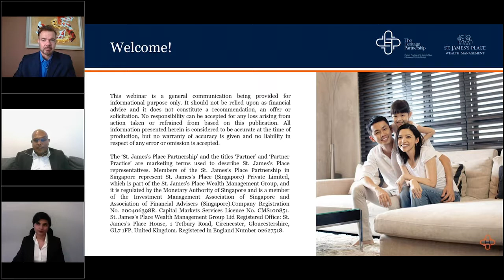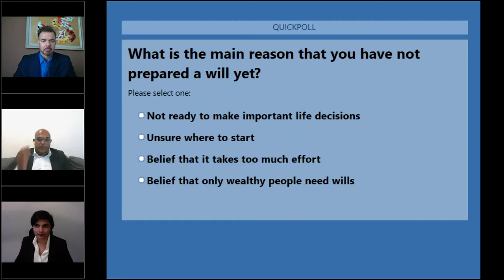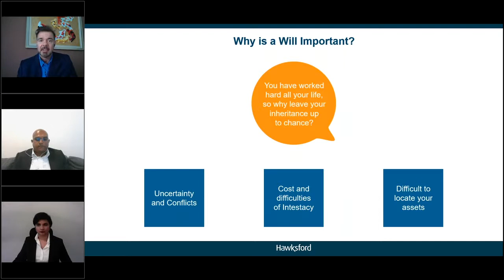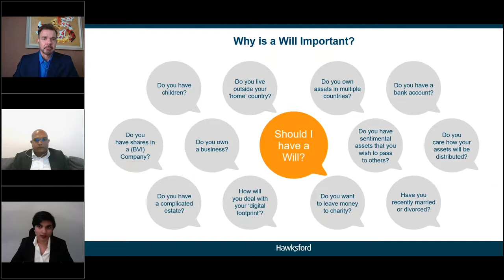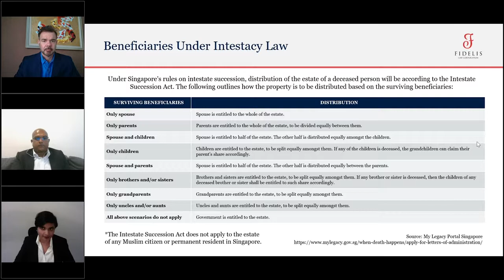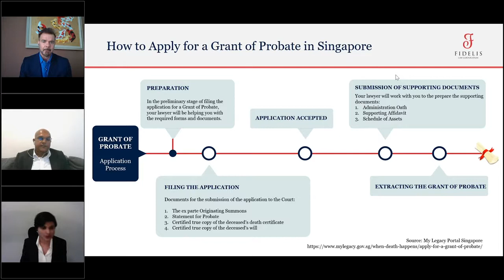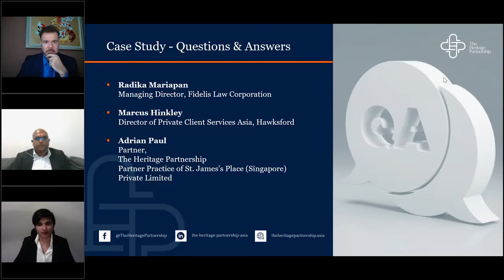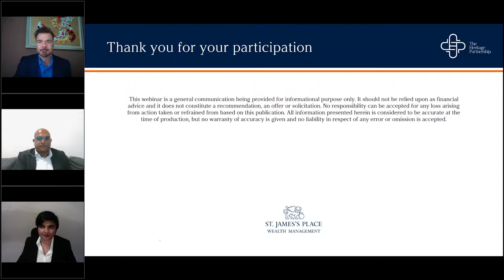Manage the Unpredictable: Step-by-Step Guide to Wills and Guardianship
Life is so unpredictable that you never know what's going to come your way, but at some point in life you start to realise who matters.

What do you need to do now to protect the future of your loved ones?

In this webinar, Adrian Paul (Partner at The Heritage Partnership), Radika Mariapan (Managing Director at Fidelis Law Corporation) and Marcus Hinkley (Director of Private Client Services Asia at Hawksford) discussed the key considerations in preparing a valid Will and the process of establishing guardianship for your children under the Singapore law.